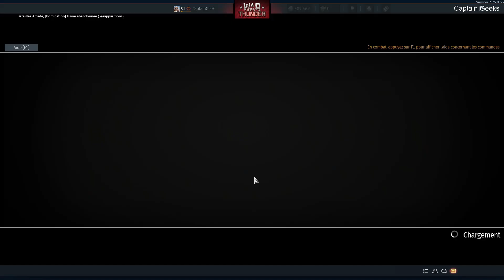War Thunder - GAMEPLAY Sherman - Je les explose tous !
War Thunder - Je les explose tous en sherman !